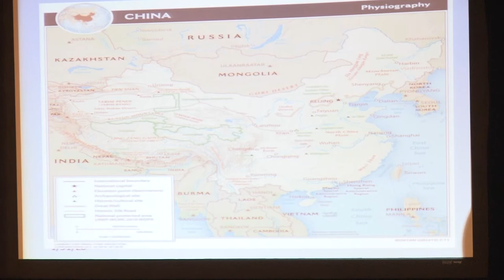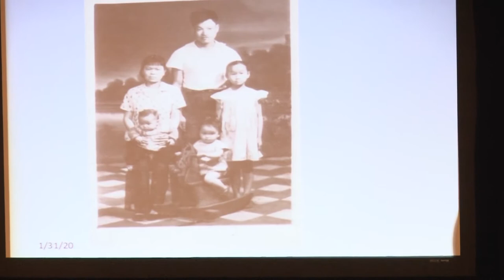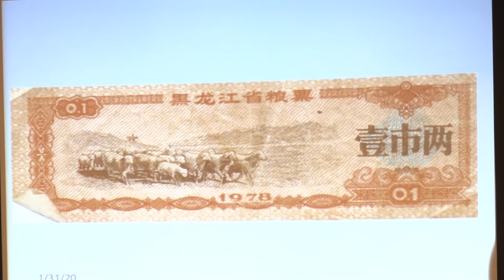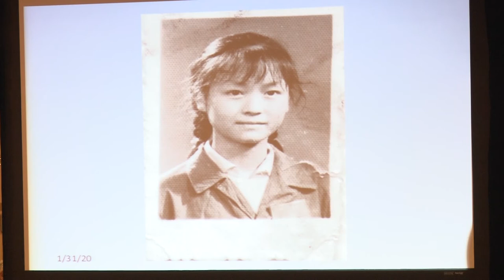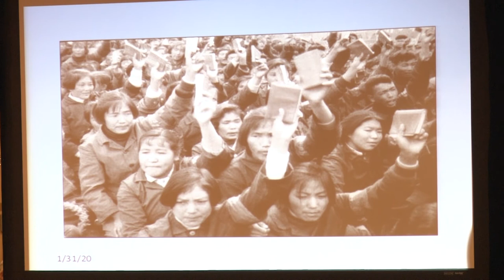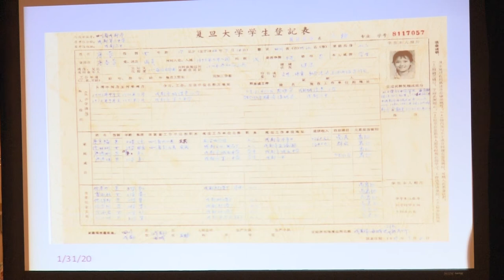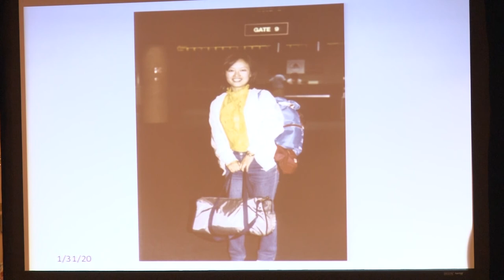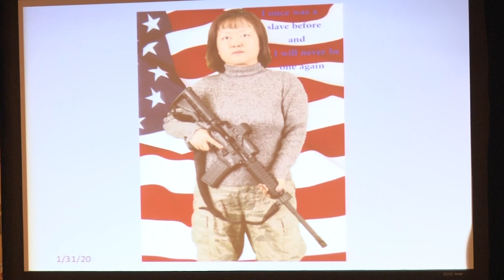Lily Tang Williams – My Story Inside Communist China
Filmed at Educational Policy Conference / Eagle Council 2020 in St. Louis, MO